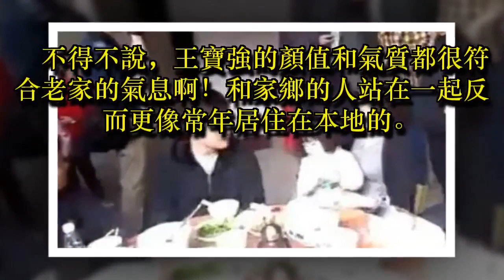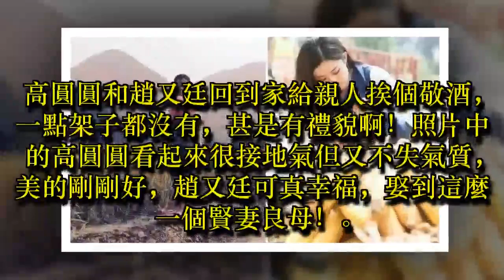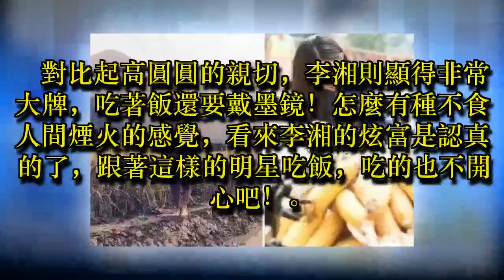王寶強回鄉像本地人，趙麗穎搬玉米，鄭爽擀起了麵皮，沈夢辰像城裡人